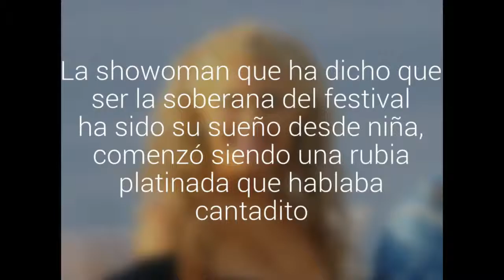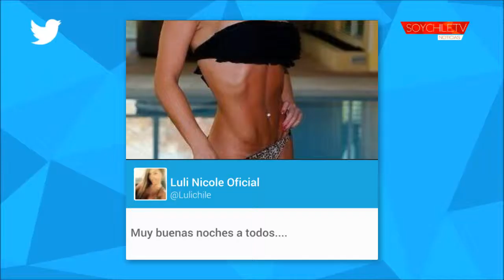La evolución del look de Luli, la candidata a reina de Viña por Canal 13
La showoman que ja dicho que ser la soberana del festival ha sido su sueño desde niña, comenzó siendo una rubia platinada que hablaba cantadito. Hoy está más recatada sin dejar de ser sexy.